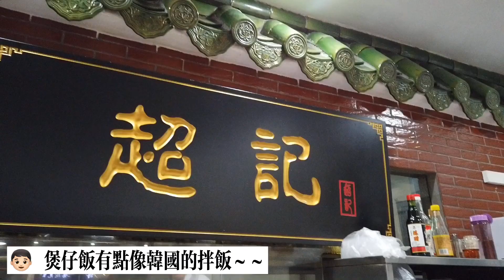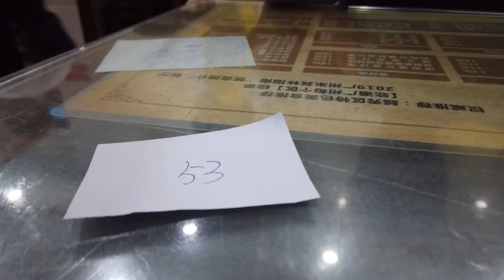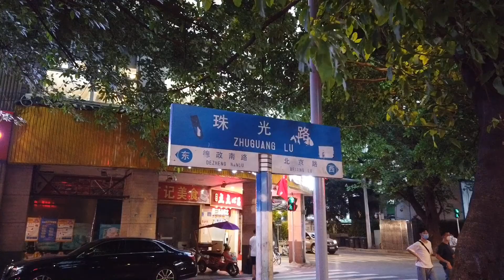韓國人在廣州吃煲仔飯｜非常好吃｜중국식 돌솥밥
去了廣州老字號煲仔飯店，非常好吃！